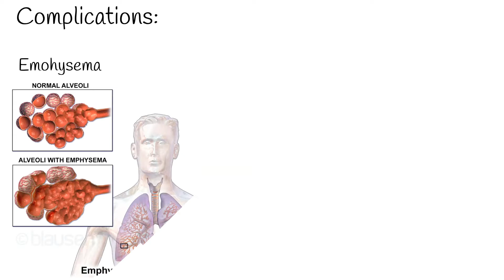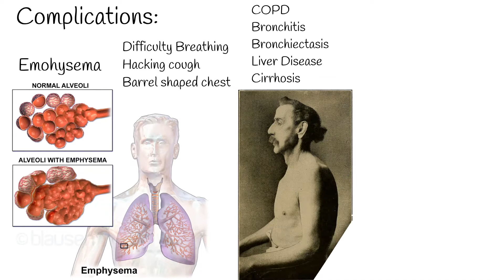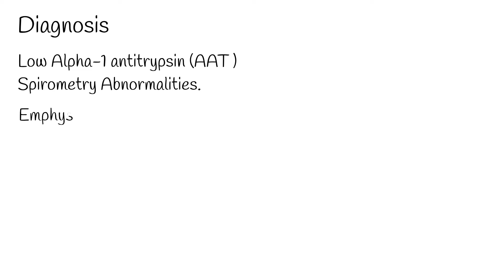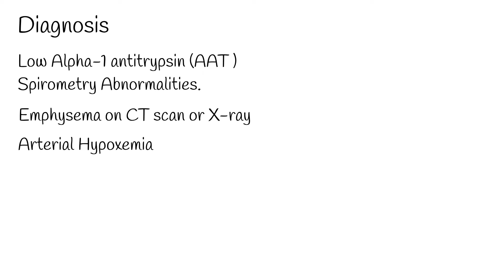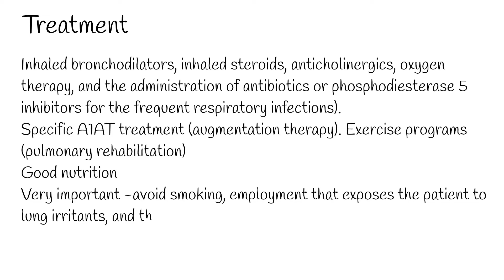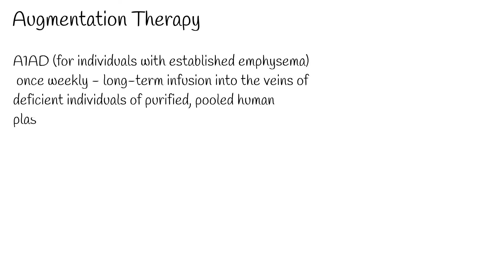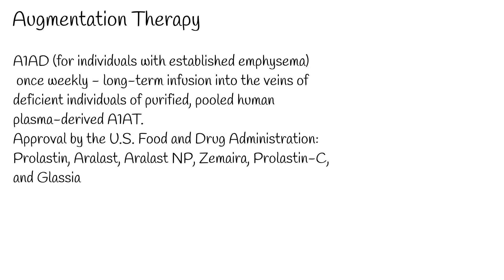Frequent Bronchitis? Emphysema in Youngs. Alpha-1 Antitrypsin Deficiency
Alpha-1 antitrypsin deficiency causes and treatment
Alpha-1 antitrypsin deficiency (A1AD) is a hereditary disease,  characterized by low levels of a protein called alpha-1 antitrypsin in the blood.
 This deficiency may predispose an individual to several illnesses and most commonly manifests as chronic obstructive pulmonary disease (including bronchiectasis) and liver disease (especially cirrhosis and hepatoma), or more rarely, as a skin condition called panniculitis.